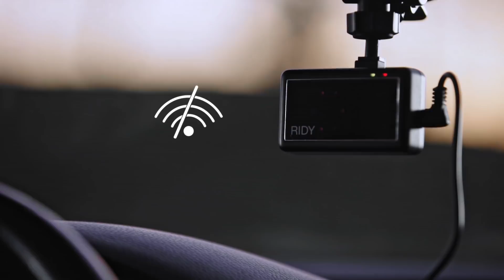Ridy First Smart Fatigue Driving Monitor TVC2018